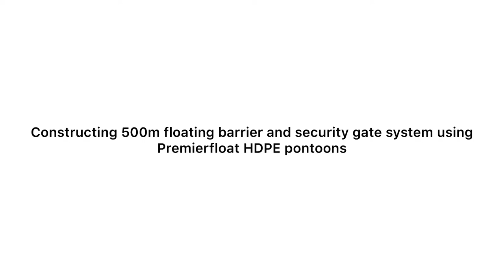500m floating barrier and gate system using Premierfloat HDPE modular pontoon dock float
Constructing a 500m floating barricade and gate system using Premierfloat HDPE modular pontoon dock float.